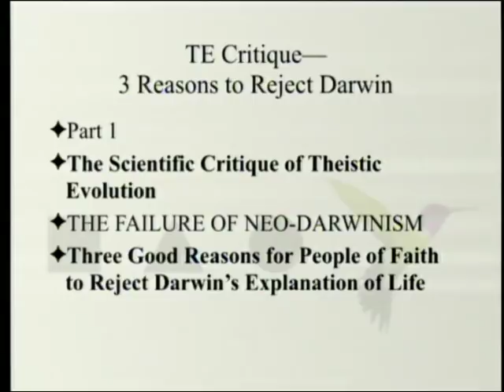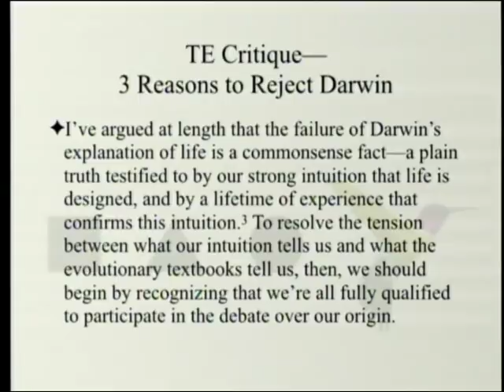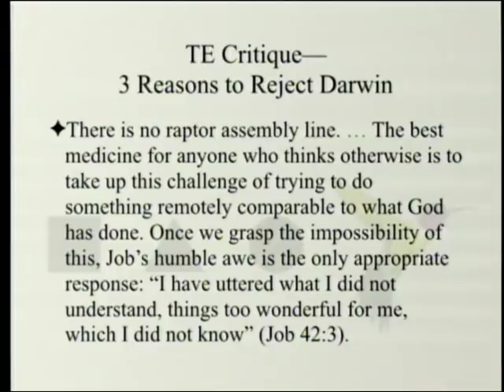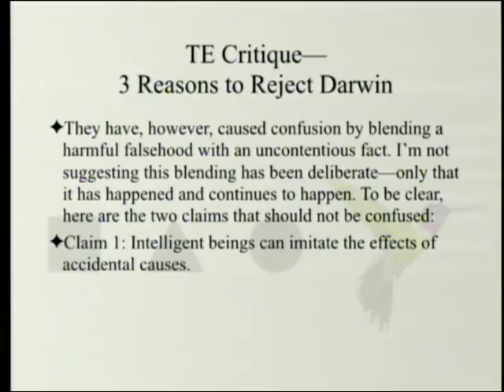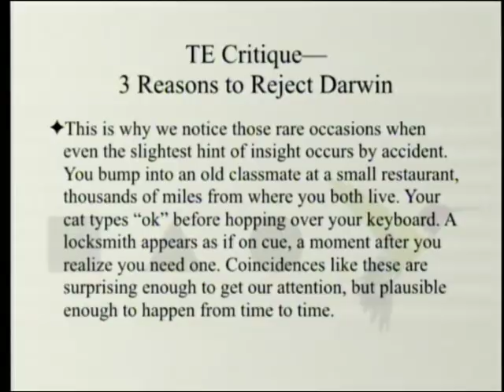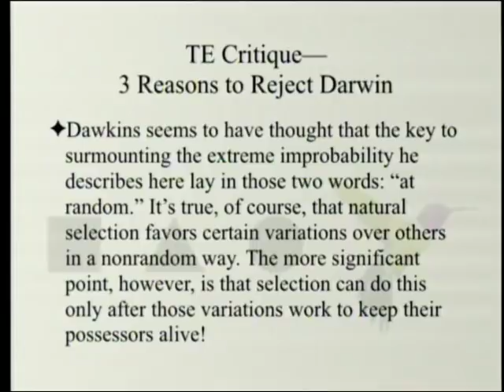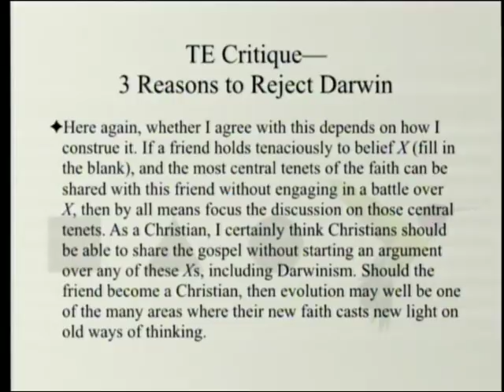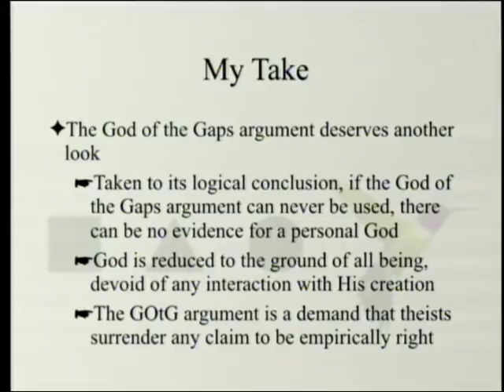Theistic Evolution Critique - 3 Reasons to Reject Darwin 1-26-2019 by Paul Giem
The book "Theistic Evolution: A Scientific, Philosophical, and Theological Critique" is reviewed. We continue with the first chapter by Douglas Axe, arguing that accepting Darwinism carries substantial costs (including apologetic ones), that Darwinism is implausible, and that the arguments for Christians accepting Darwinism are confused.

1. Moreland, J. P., S. C. Meyer, C. Shaw, A. K. Gauger, and W. Grudem eds. 2017. Theistic Evolution: A Scientific, Philosophical, and Theological Critique. Wheaton, IL: Crossway Books.